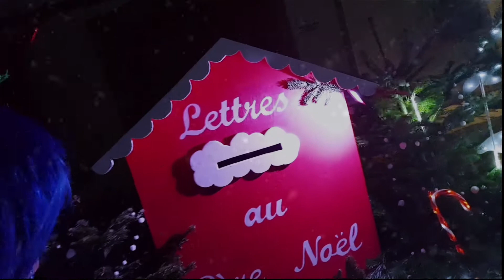Letter for Santa Claus 🎅🏻🧑🏾‍🎄🎄 / La lettre au Père Noël 🎅🏻🧑🏾‍🎄🎄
Bonjour mes petits croissants 🥐
Learning French while having fun for kids with the letter to Sant Claus (cultural way)! I hope you will enjoy it!